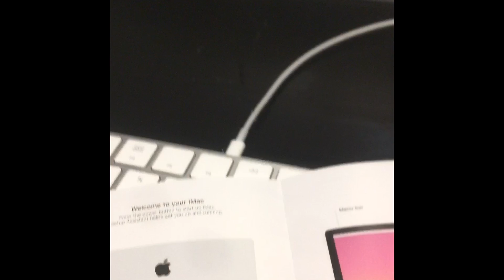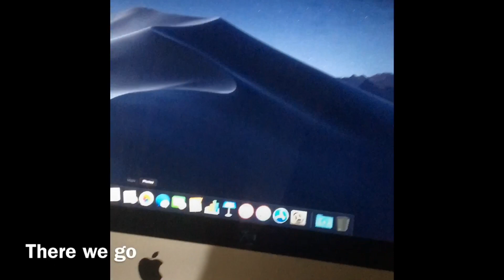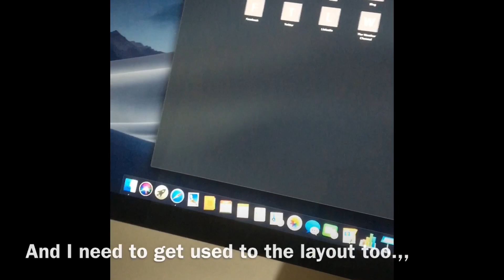NEW PC UNBOXING!{200 special} I guess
Ok ok ok  um here u go, maybe there’s a little face reveal idk

Songs: ColBreakz & Punyaso - Down Caves
              Kotori & Synthion - Orbit
              Panda Eyes & MaxD - Nightrush
  Outro:  Panda Eyes - Isolated